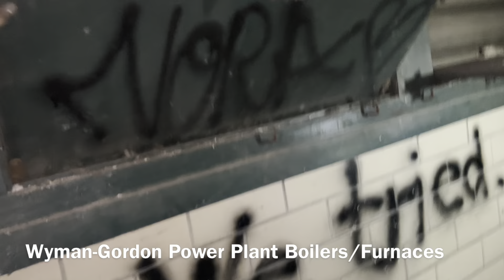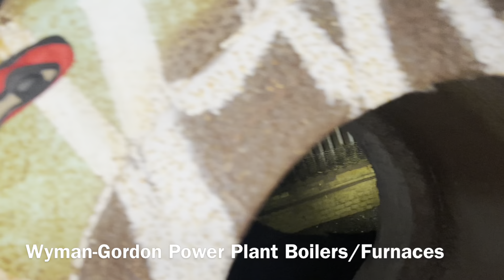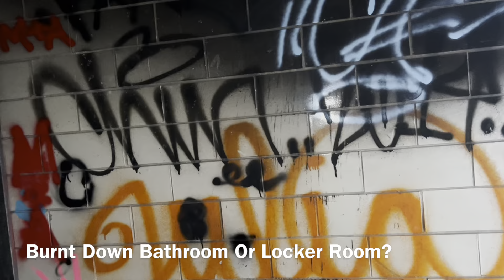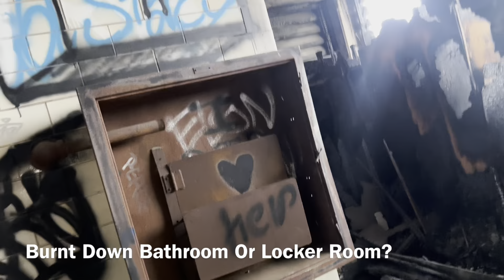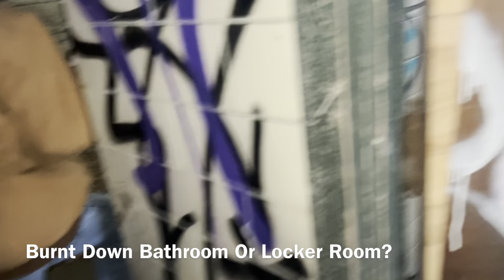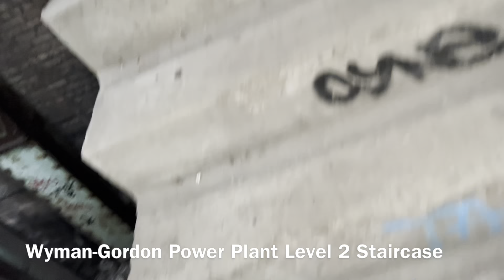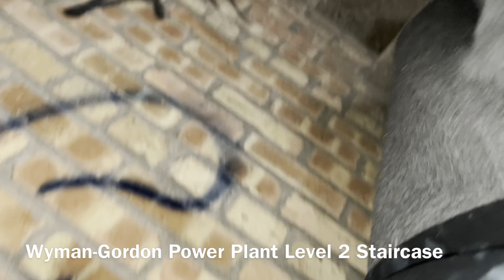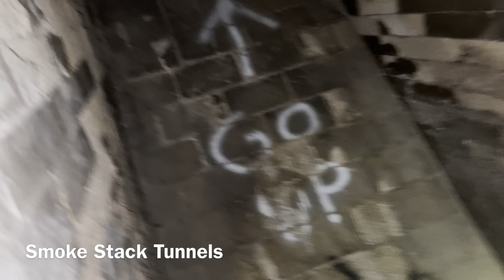Abandoned Illinois Power Plant Urbex︱Isolated Illinois S1:E4︱12/16/22︱♫LIL UZI︱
• Music Used In The Video:
• “Sauce It Up” Instrumental By: Lil Uzi Vert / Da Beat Makers
00:00 Intro
00:17 Exploration
• Video Title:
• Episode 4 Description:
• When World War I broke out, the U.S. government contracted with this power plant to supply forging for the 90-horsepower engines of Curtis Jenny biplanes. This was followed by contracts to produce airframe and
engine forgings for almost all U.S. military aircraft. This power plant maintained a close relationship with manufacturers of commercial and military airplanes after the war, making growing numbers of parts for engines,
crankshafts, propellers, airframes, and landing gear.
• Sources:
• Description: “The Steel City Storm.”
• Thumbnail Graffiti: “Giovanni Charres.”
• This Is My First Time At This Location.
•Isolated Illinois: Season One:

•Episode 1: Abandoned Illinois Rock Quarry / Rock Crusher Tower Urbex. Airdate: [9/30/22][11/17/22]
•Episode 2: Abandoned Illinois Factory Urbex Part 1. Airdate: [10/3/22][11/17/22]
•Episode 3: Abandoned Illinois Low Security Woman’s Prison Urbex. Airdate: [11/22/22][12/3/22]
•Episode 4: Abandoned Illinois Power Plant Urbex. Airdate: [12/19/22][12/20/22]
•Episode 5: Abandoned Illinois Grain Elevator Urbex. Airdate: [12/20/22][12/21/22]
•Episode 6: Abandoned Illinois Mental Asylum Urbex Part 1. Airdate: [12/28/22][1/17/22]
•Episode 7: Abandoned Illinois Factory Urbex Part 2. Airdate: [1/24/23][1/25/23]
•Episode 8: Abandoned Illinois Mental Asylum Urbex Part 2. Airdate: [1/25/23][2/3/23]
•Episode 9: Abandoned Illinois Mental Asylum Urbex Part 3. Airdate: [2/17/23][3/14/23]
•Episode 10: Abandoned Illinois Mental Asylum Urbex Part 4. Airdate: [5/5/23][5/8/23]
•Isolated Illinois: Season Two:

•Episode 1: Midlothian, Illinois Haunted Bachelor’s Grove Cemetery. Airdate: [5/8/23]
•Episode 2: Abandoned Illinois Coke Plant Urbex Part 1. Airdate: [7/3/23]
•Episode 3: Abandoned Illinois Mental Asylum Urbex Part 5. Airdate: [7/17/23]
•Episode 4: Bloomingdale, Illinois Stratford Square Dead Mall. Airdate: [TBA]
•Episode 5: Abandoned Illinois Hospital Urbex. Airdate: [TBA]
•Episode 6: Abandoned Illinois Coke Plant Urbex Part 2. Airdate: [TBA]
•Episode 7: Abandoned Illinois Grain Elevator Urbex. Airdate: [TBA]
•Episode 8: Abandoned Illinois Grain Elevator Urbex. Airdate: [TBA]
•Episode 9: Abandoned Illinois Water Park Urbex. Airdate: [TBA]
•Isolated Indiana: Season One:

•Episode 1: Abandoned Indiana Grain Elevator Urbex. Airdate: [TBA]
•Episode 2: Abandoned Indiana High School Urbex. Airdate: [TBA]
• Addresses & Coordinates:
• That Information Will Not Be Provided In Any Of My Videos.
• Equipment Used In The Video:
•[✓] Flashlight.
•[✓] Milwaukee Performance Work Gloves.
•[✗] 3M OV AG P100 Professional Multi-Purpose Respirator.
•[✗] Enguard PVC Boots.
•[✗] GoPro.
•[✗] Drone.
• Links:
• Main Instagram: